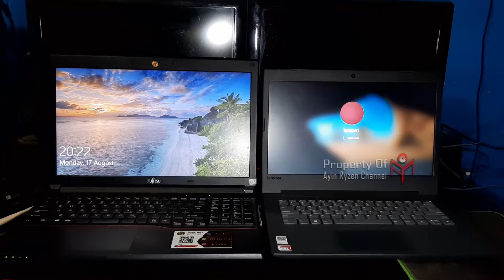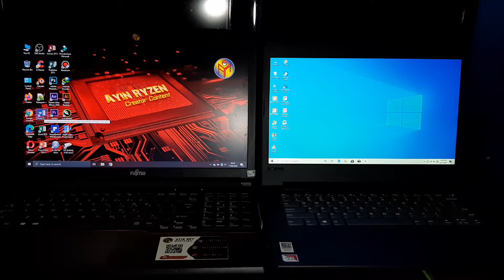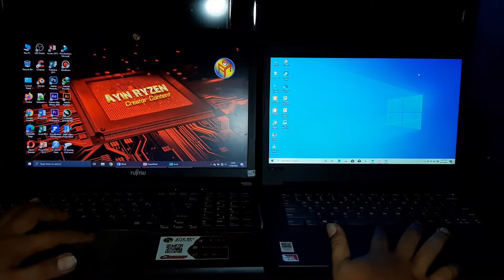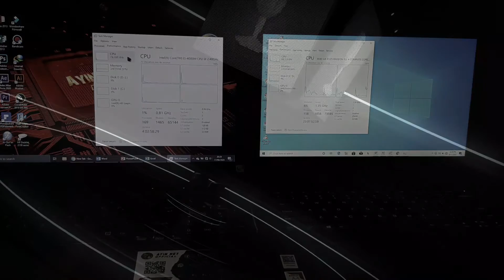dr.PC | Unboxing Laptop Lenovo Teman Kampus Harga 3 Jutaan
Beragam Konten Penuh warna dan pastinyaa Gokil... ilmiah... bisnis... karir... info aktual.. sumber referensi terbuka.. silahkan pilih konten yang sesuai dengan kebutuhan anda diantaranya :

1. Perbakin
2. Pendidikan
3. Pertanian
4. Music Lesson
5. Gaming Review
6. Bussines
7. Kuliner (Food Vloger)
8. Teknologi
9. Mejeng Gokil
10. Karya Sobat
11. Ngaji Bareng
12. Prank !!!
13. Insiden Vloger
14. Design Graphics
15. Patroli Astral

Silahkan kunjungi playlistku yang dijamin original dan gokill..

Creator menyadari bahwa masih sangat jauh dari kata sempurna, oleh karenanya kritik saran dan tantangan yang bersifat membangun akan diterima dengan lapang dada demi viralnya chanel ini langsung aja hubungi
Contact person :